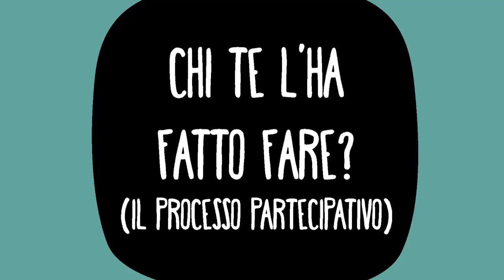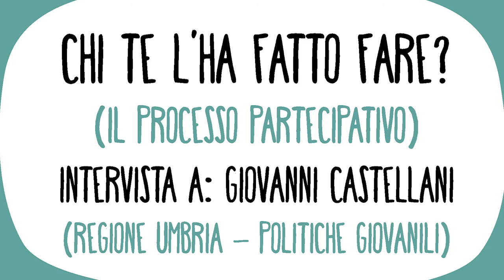Regione Umbria_Giovanni Castellani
Il 26 febbraio 2014 si è svolto presso villa umbra a Perugia "Let's Gov, promuovere opportunità e praticare cittadinanza".
Un faccia a faccia tra 120 giovani provenienti da tutta la regione e istituzioni per condividere le scelte degli amministratori ed elaborare proposte sull'inclusione sociale, le politiche del lavoro, l'aggregazione, l'associazionismo, la cittadinanza e, in generale, il benessere delle nuove generazioni.
Un passo importante che punta a creare un momento di contatto tra le istituzioni regionali e i giovani del territorio per redigere un piano regionale che tenga in considerazione le necessità e le proposte dei giovani umbri.